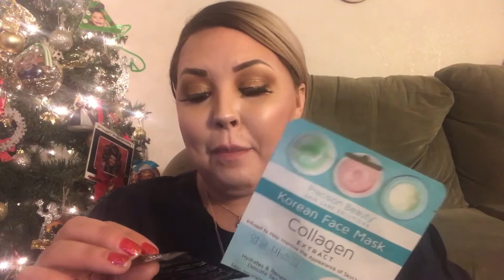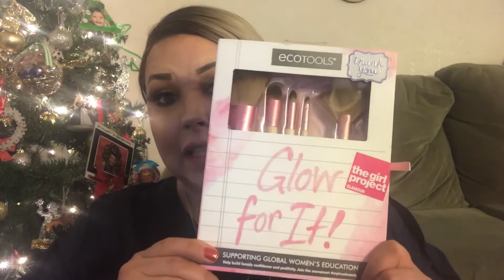Tutorial FAIL!!! Giveaway Last Day!!!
Today is the biggest FAIL in the history of tutorial FAILS! Ughhh!!! Also, TODAY IS THE LAST DAY TO GET IN ALL OF YOUR ENTRIES FOR THE MAKEUP GIVEAWAY! Winner will be annouced Thursday, January 11, 2018. Winner will then have 48 hours to get in touch with me via email or social media. Good luck everyone, and thank you so much for all of the love you have given me.

Want to try out highend products every month without breaking the bank? Try out my fave subscription boxes and get free points for free products when you use my links:

BOXYCHARM (my fave they are FULL size products and Full palettes!)

SEPHORA PLAY - Sephora.com - unfortunately I don't have a link for them.

SOL SUNGLASSES they are $12.99 a month for the latest trendy sunglasses!